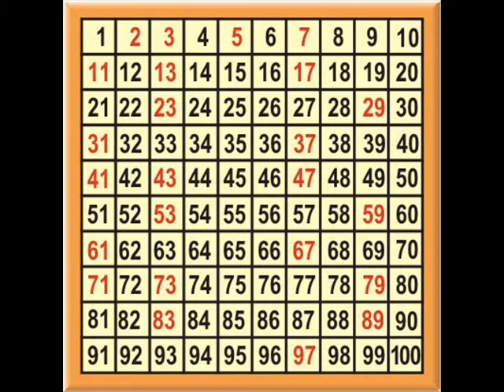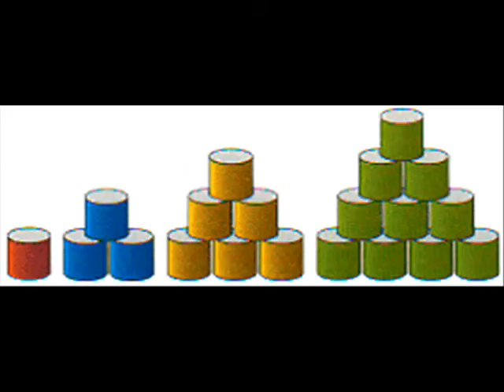Contar em 4 minutos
Vivemos cercados de números, mas...